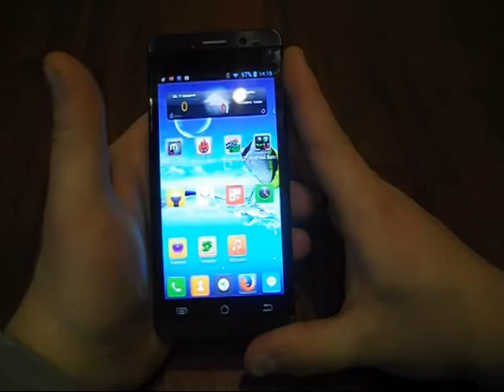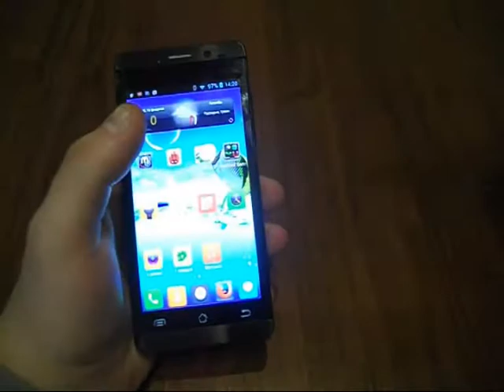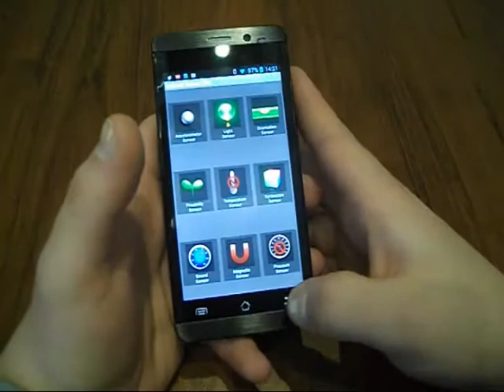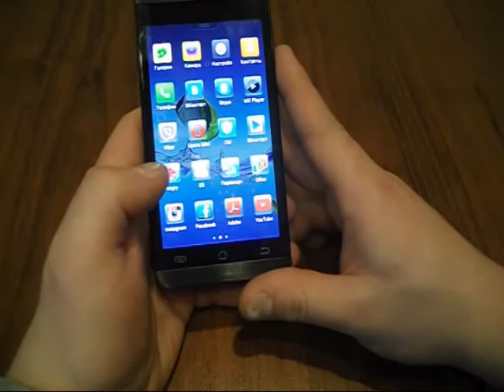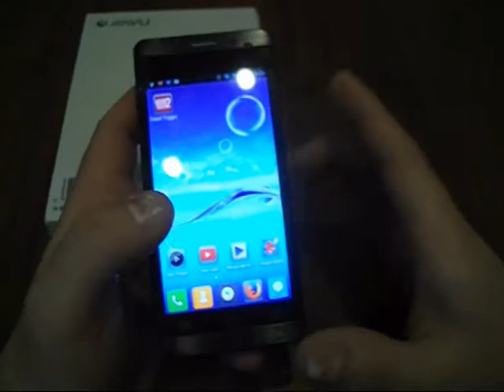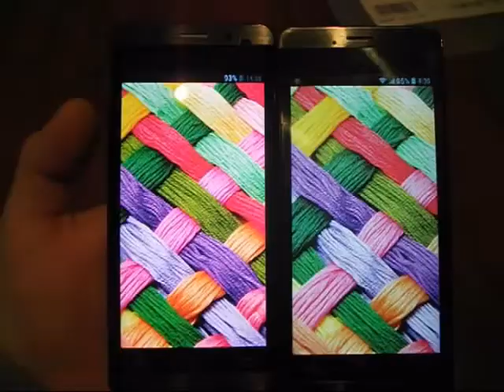Видео обзор телефона Jiayu G3T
Мой первый боле подробный обзор телефона. Так что не судите строго))))
Ссылка на канал: